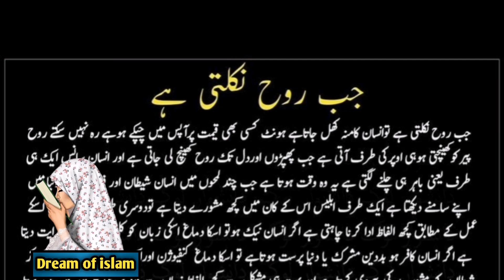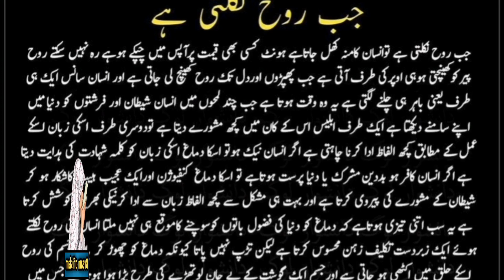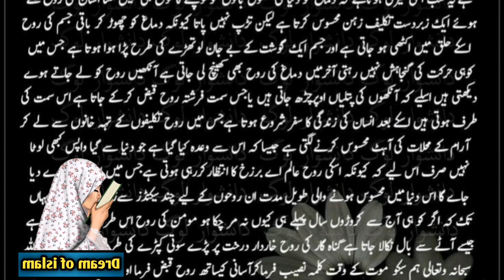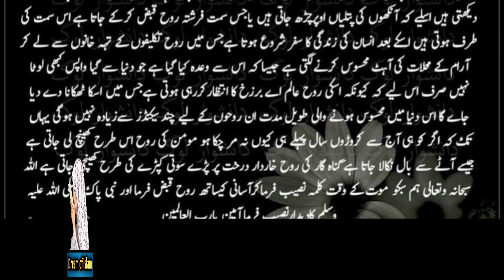marny k bad rooh ka waqia youtube 2023/ NEIKI KA rasta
Your qurais
mrny
marne ke baad rooh
marny sy phly ya khuda
marny sy phly kya hota hai
marny walon ke liye dua
marny sy pehly marny ka
nazara
marne walo ka esal e sawab
kaise pahunche
marny waly song
marny walo k liye poetry
marne ke bad
marne wala tujhe

esal e sawab ka tariqa
esal e sawab ki haqeeqat
esal e sawab karna kesa
esal e sawab ka tarika
kiya esal e sawab ka murday ko pata chalta hai
esaal e sawab
isaal e sawab
esal e sawab ka maqsad
waldain ko isale sawab ka tarika
majlis esal e sawab
isal e sawab
esal e sawab zakir naik
fatiha aur esal e sawab ka tariqa
esaal e sawab kaise karen
esal e sawab mulana ilyas qadri
isale sawab karne ka tarika
esal e sawab ka behtareen tareeqa